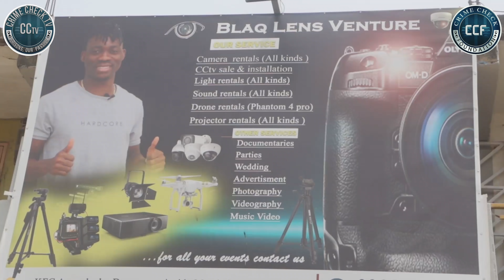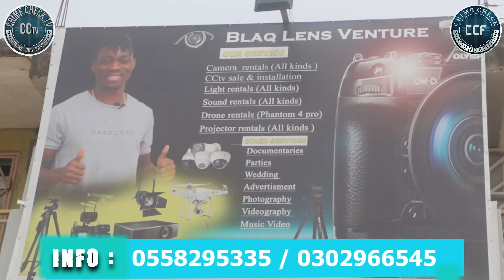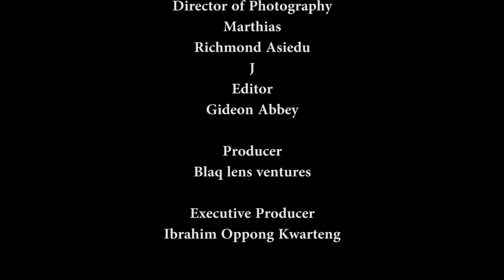KUMASI MAAKRO WIDOW SAVED FROM ARREST